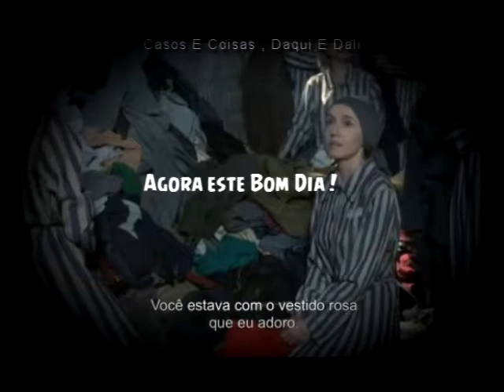O único Bom Dia, para um Detento ficou para a história foi o Bom dia princesa - A Vida é bela